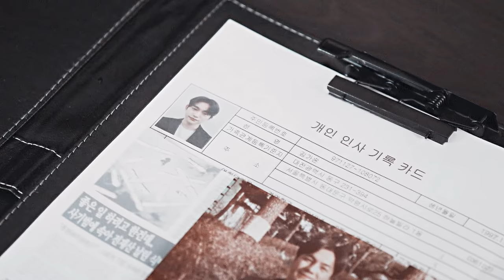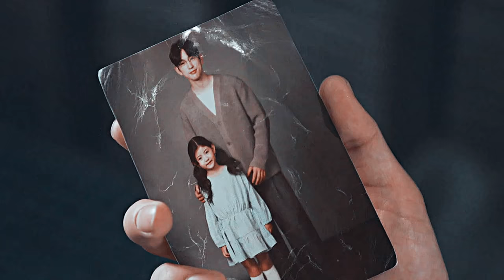Kang Yo Han & Kim Ga On | Teeth [1x04]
Drama: The Devil Judge, Kang Yo Han & Kim Ga On.
Song: 5 Seconds of Summer ‒ Teeth